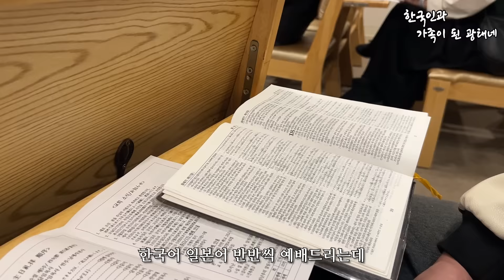한국인을 가족으로 맞이하게 된 일본가족의 사연 | 두 국적은 가족이 될 수 있을까? [인간극장] vlog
오늘은 한국인 여자친구와 한집에 살고있는 광태씨네 가족의 일상을 담은 영상을 제작하였습니다.
첫만남은 쉽지 않았지만 어느새 가족처럼 편해진 사이...
평범하진 않은 광태씨네 가족이 한지붕 아래에서 한국인과 함께하는 생활을 담아보았습니다.